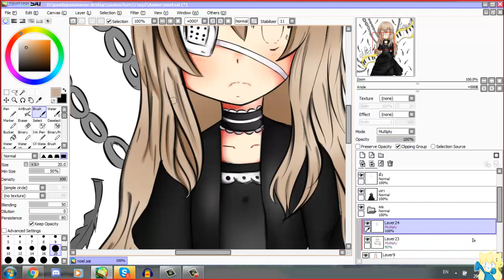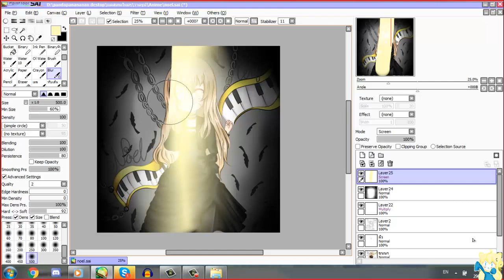[Speed paint] Noel Cerquetti | Noel The Mortal Fate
Speed:999%
Song: 被虐のノエルS3 _ カロン決行BGM
Spend time:1.03hr.
Hi everyone ! I m kuhaku san . ^0^
Oh ! wait wait !! If you want me to draw . Let’s ask in Facebook: Anime hanagata
Commission
Chibi half body = 20 Baht
chibi = 35 Baht
half body = 70 Baht
All body 100 Baht
CG = 120 Baht
Others You can tell me at Anime hanagata
garena : Kuhaku_san
steam:Kuhaku